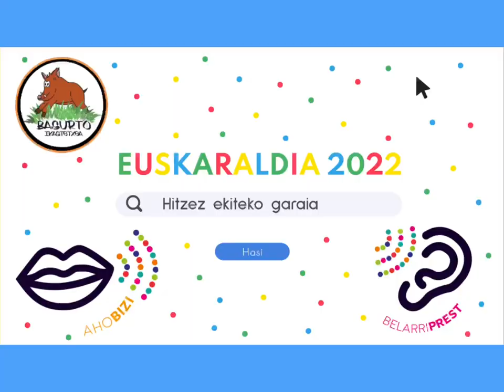"Euskaraldia" Basurto eskolan